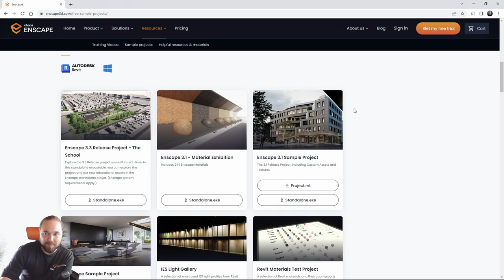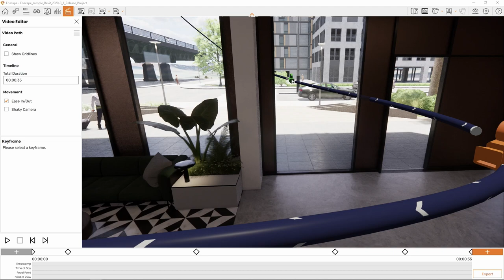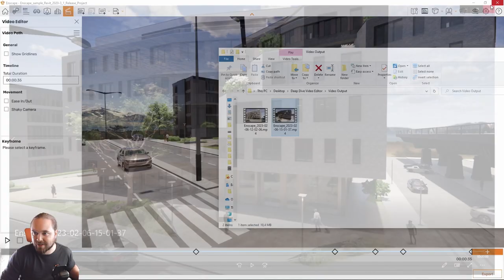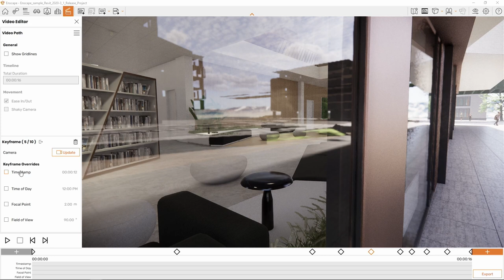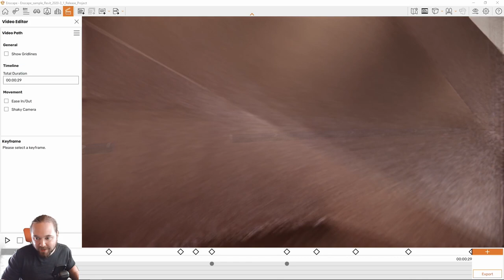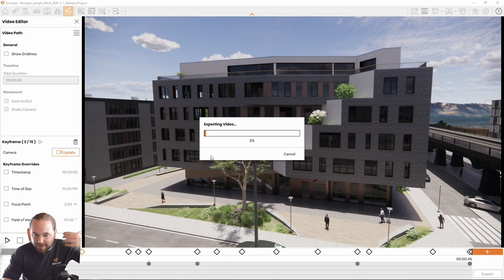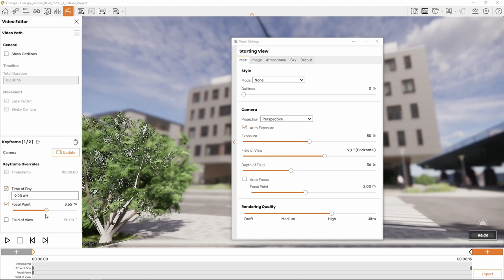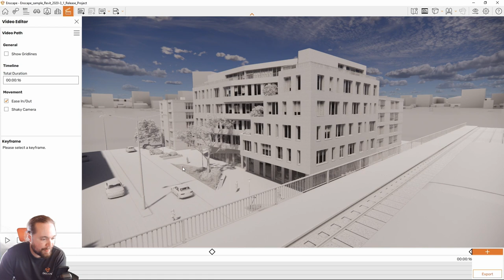How to Create Architectural Animations with the Enscape Video Editor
Video walkthroughs and architectural animations are an increasingly popular way to showcase key elements of a project to clients and stakeholders.

In this deep dive tutorial, we walk you through the steps of setting up a video in Enscape. We also show you how to control key aspects of your animated flythrough using Enscape and third-party video editing software.

⏱ Timestamps:
00:00 - Introduction
01:02 - How to download a sample project
03:32 - How to open the Enscape Video Editor
04:05 - How to create a video in Enscape
13:33 - How to export a video in Enscape
52:25 - Video editing software

Enscape™ is a real-time rendering and virtual reality plugin for Revit, SketchUp, Rhino, Archicad, and Vectorworks. It plugs directly into your modeling software, giving you an integrated visualization and design workflow.